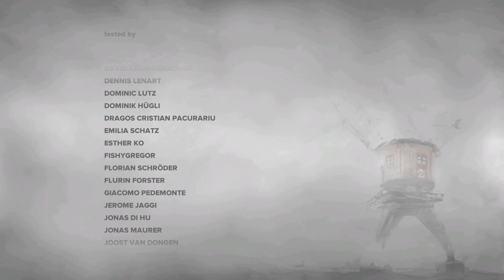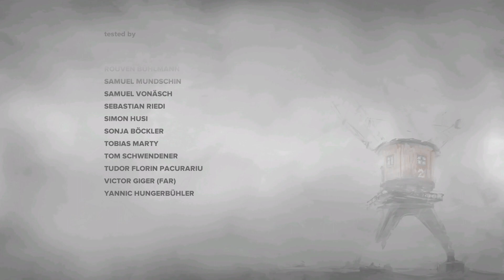FAR: Lone Sails Gameplay Part 6 - END / PC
FAR: Lone Sails is a vehicle adventure game. In a unique vehicle you travel across a dried-out ocean following the tracks of a once thriving civilization. Through an array of roadblocks and through hazardous weather you need to keep your vessel going.
#2.5D